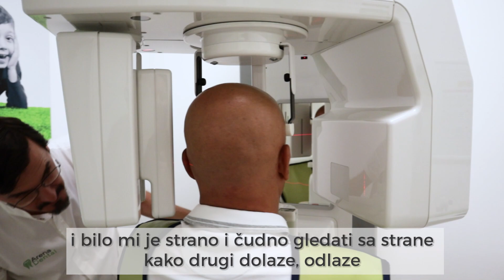🌟 Neka vas Toni inspirira svojom pričom! 🌟 | Moje iskustvo | Arena Dental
Upoznajte našeg dragog Tonija, dušu i smijeh poliklinike Arena Dental! 😄 Toni je naš dugogodišnji zaposlenik koji je svojom pozitivnom energijom osvojio srca svih koje je upoznao.

Jedan od najomiljenijih članova našeg tima, Toni je tu da svakog pacijenta dočeka s osmijehom i pruži im podršku. On je naš "vozač" pacijenata izvan Zagreba - uvijek spreman da vas odveze ili čak dočeka na kolodvoru ili aerodromu!

Znate li što je Toni odlučio napraviti? 😮 Nakon godina dočekivanja i ispraćanja s osmijehom na licu, odlučio se suočiti sa svojim strahom i prepustiti se našem timu stručnjaka.

Dr. Sokolić i naši nevjerojatni stomatolozi napravili su Toniju prekrasne nove zube koji blistaju jednako kao i njegov osmijeh! 😁 Na njegovom licu može se jasno vidjeti sreća i zadovoljstvo novim zubima.

Pogledajte video i budite dio Tonijevog putovanja prema novom osmijehu! 🎥✨

Ne propustite ovu inspirativnu priču i saznajte kako Toni osvaja strahove s osmijehom na licu! 🙌